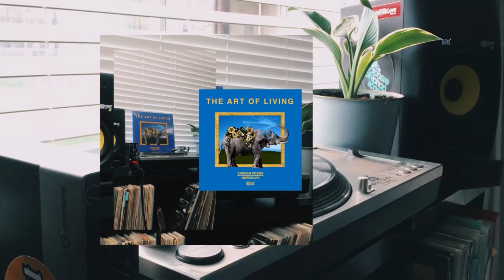The Art Of Living - Sareem Poems & Newselph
Track 11 from @sareempoems & @newselph's album, "The Art of Living", on @Illect.

"The Art of Living is another masterful mix of thought-provoking lyrics and thumping beats. From start to finish Poems delivers these superb rhymes with the same crisp snap as Newselph’s drums, and both artists strike resonating chords throughout each of the album’s 11 excellent tracks." - Joe Walker